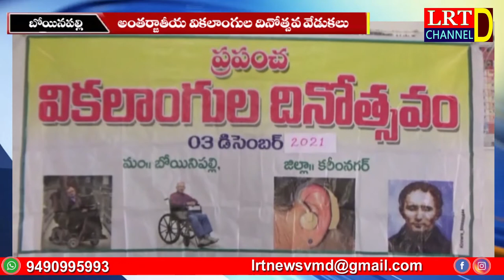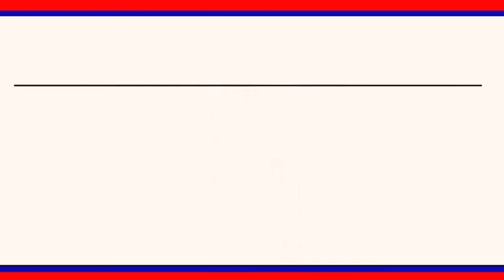03.12.2021 LRT NEWS BULLETIN RAJANNA SIRICILLA